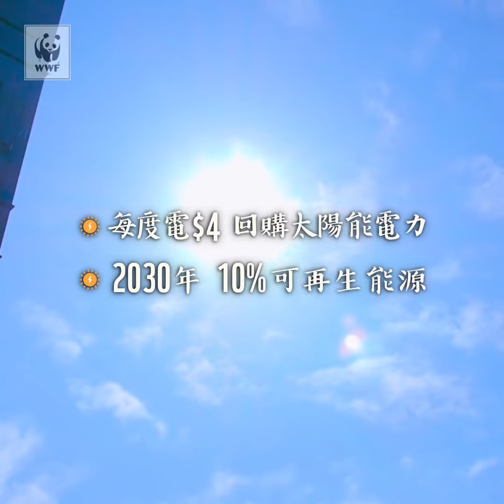WWF100%太陽能流動咖啡車遊走香港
熊貓會新推出的100%太陽能流動咖啡車，將會走入社區，由11月至明年3月遊走全港各區，向市民展示香港發展太陽能的潛力，並收集市民對可再生能源政策的意見及期望。